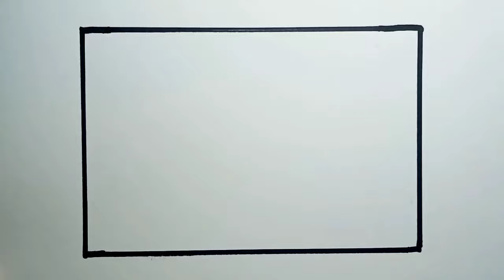Cara Menggambar Pemandangan Gunung Super Mudah |How To Draw Mountain Scenery Very Easy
Teman-Teman Semua Jangan Lupa:
•COMEN
Terimakasih!